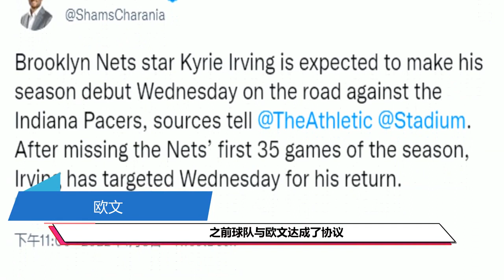欧文赛季首秀即将到来！篮网三巨头终将合体，完全体篮网即将出现